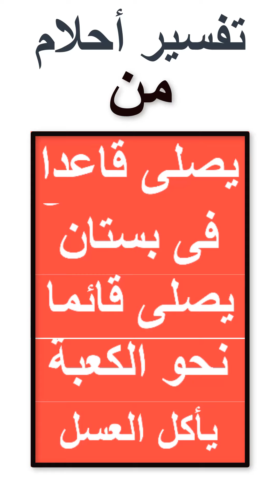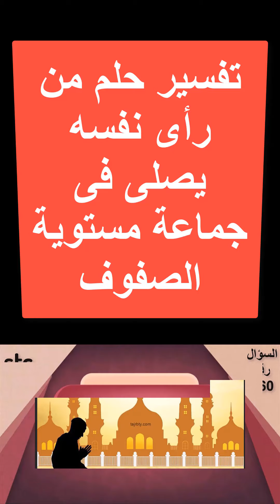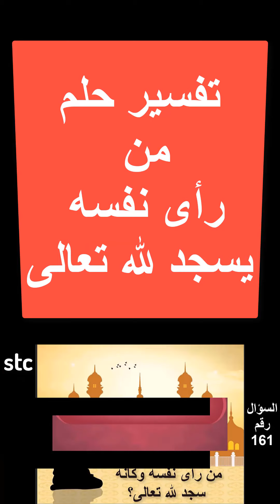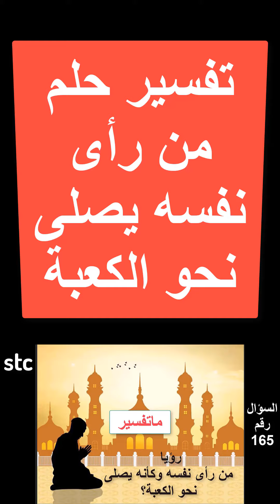تفسير رؤيا الصلاة نحو الكعبة وقائما وقاعدا وفى البستان؟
مجموعة متنوعة من تفاسير الأحلام لبعض أركان الصلاة والله أعلى وأعلم.